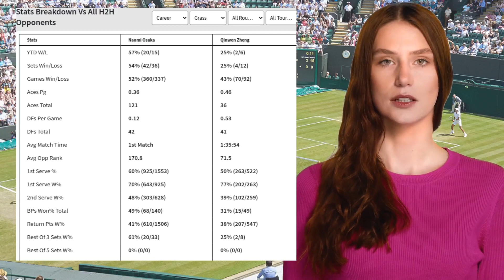OSAKA VS ZHENG PREDICTION H2H | BERLIN LADIES OPEN FIRST ROUND TENNIS PREDICTIONS TODAY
Osaka VS Zheng  Prediction H2H at Berlin Ladies Open First